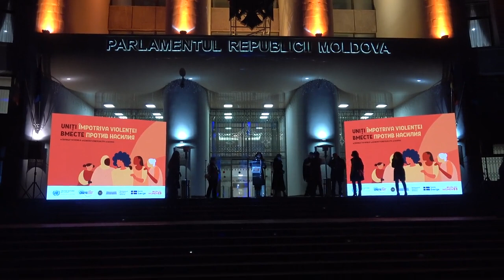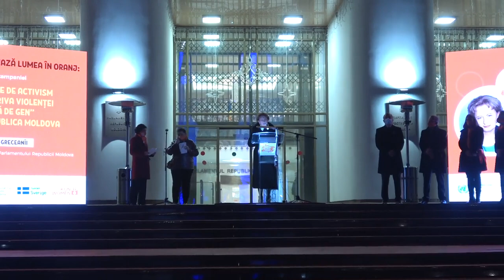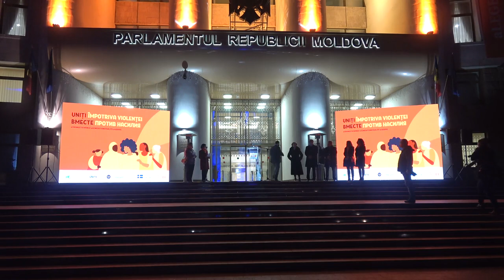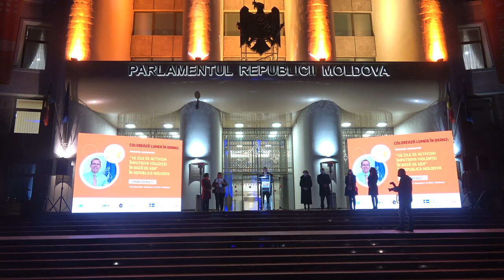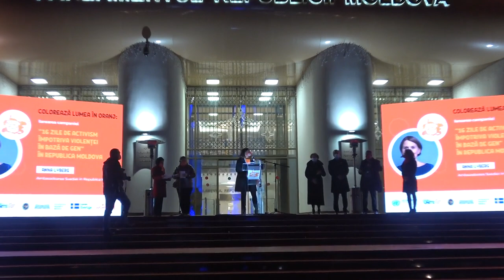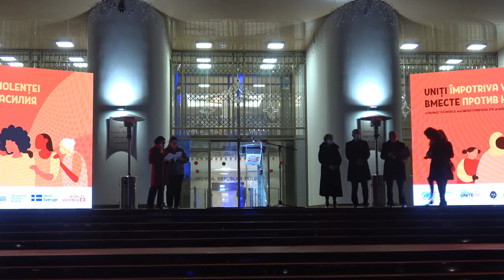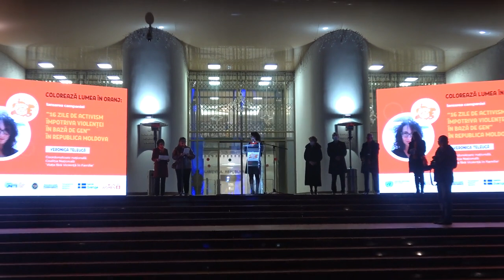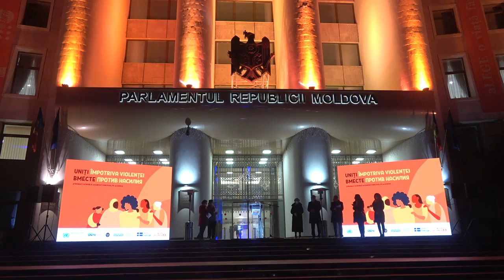Evenimentul de lansare al campaniei „16 Zile de Activism Împotriva Violenței în Bază de Gen”